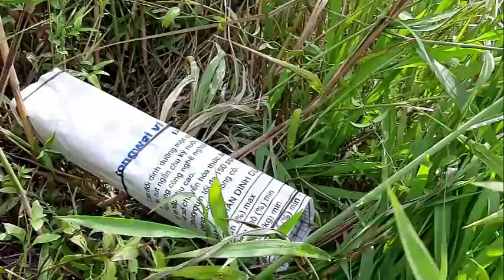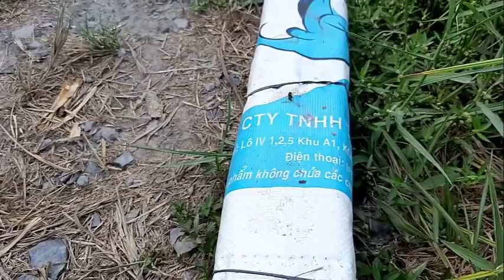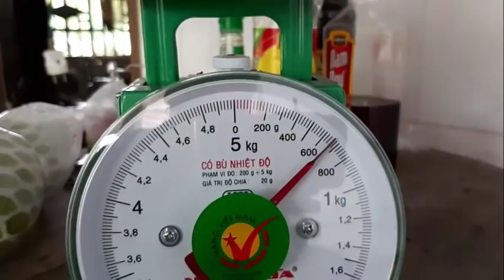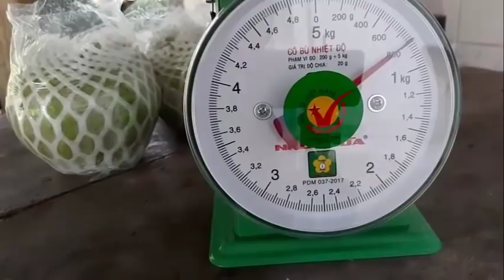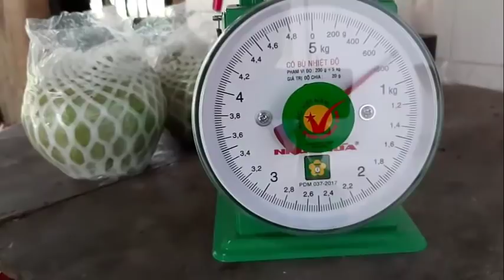Thăm Địa Điểm Mới Tiếp Tục Có Hàng Khủng # SĂN BẮT ĐỒNG THÁP #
thăm bẫy rắn địa điểm mới dính 2 con hàng khủng
chúc các cô chú , anh chị và các bạn xem video vui vẻ